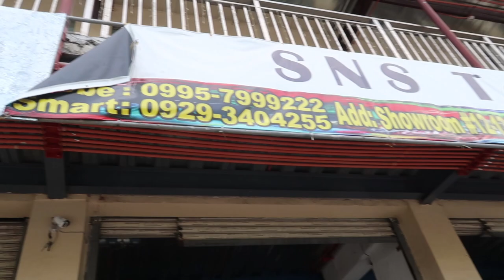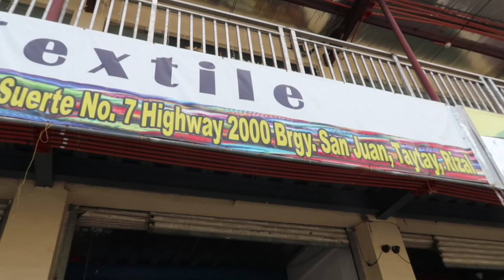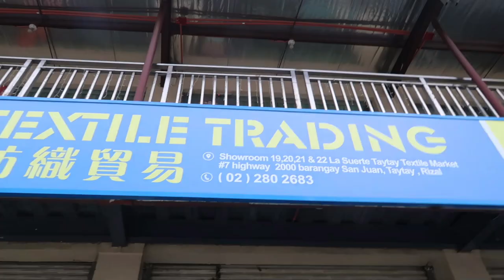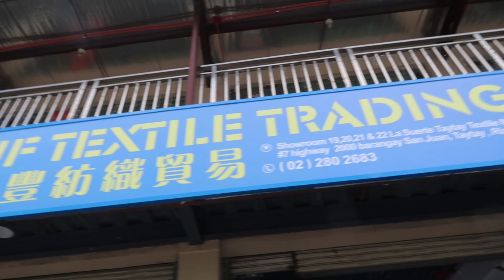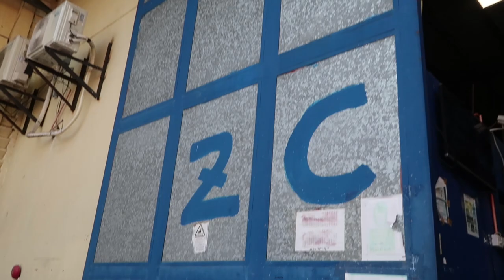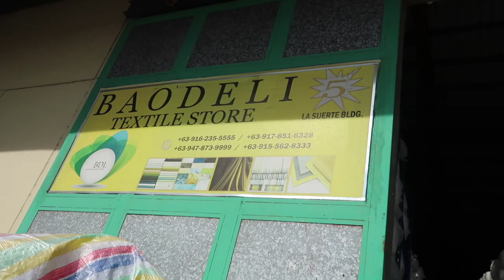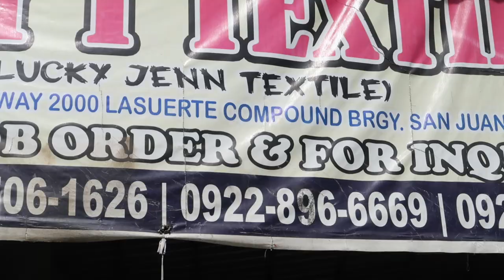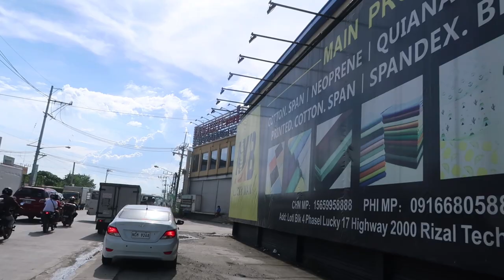TAYTAY TIANGGE: La Suerte Textile | Murang Bilihan ng Tela sa Taytay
TAYTAY TEXTILE: La Suerte Textile | More Fabric (Taslan, Terry Brass, Challis & More)
Hello KayDys, welcome back for another Taytay Textile vlog. This is part 2 of my La Suerte Vlog.

xoxo

Kay D